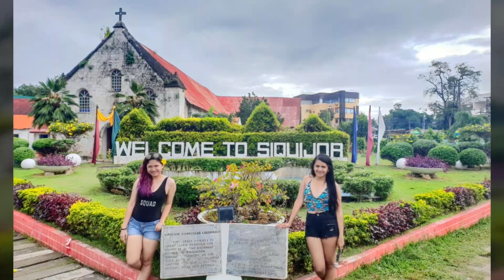Siquijor Island, Philippines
Siquijor Tour + Manjuyod Sandbar, Dumaguete